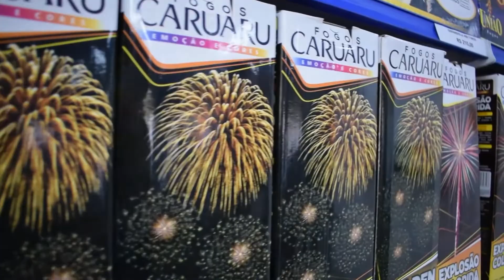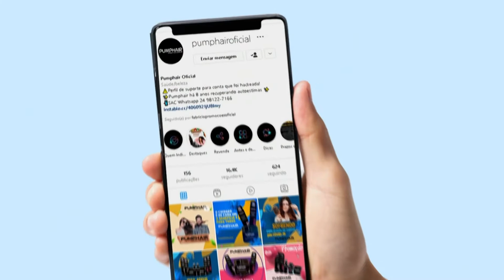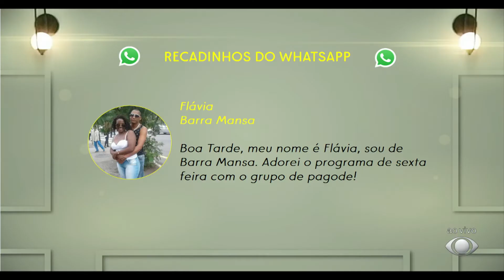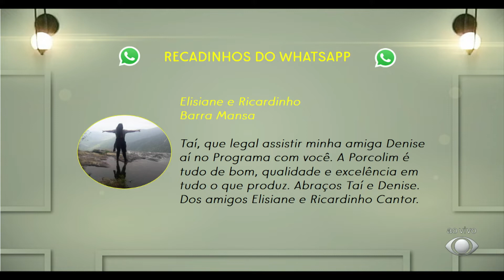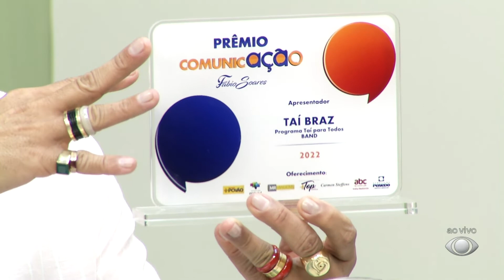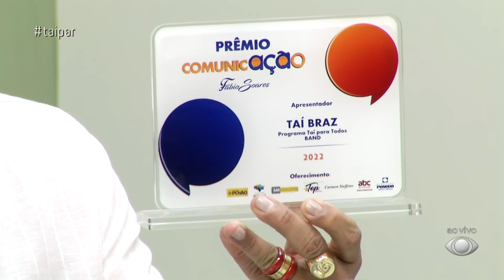Tai Bistrô - Gastronomia e Música - 27/09/2022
No Tai para Todos desta terça-feira:
- DENISE ALMEIDA - Empresária
- EDISON FILIPE - Cheff de Cozinha
- TEO MARQUES - Cantor

O Tai para Todos vai ao ar de segunda a sexta-feira, às 13:00h, na Band Rio Interior